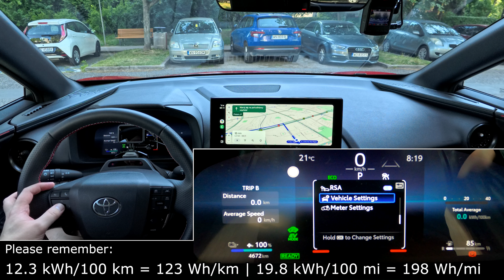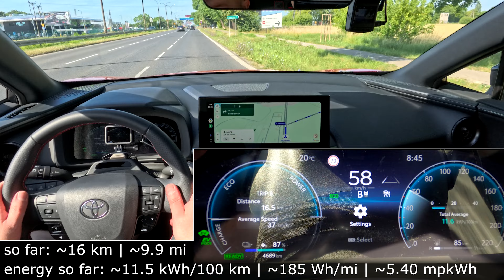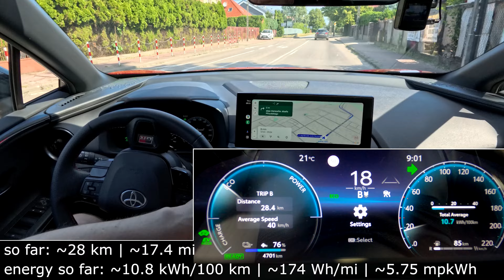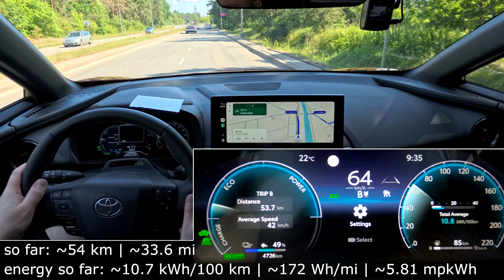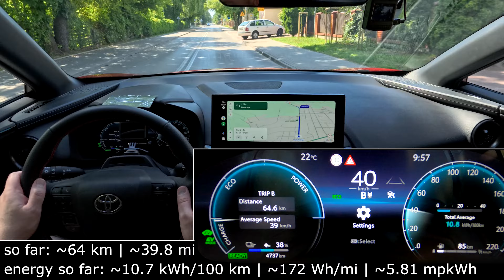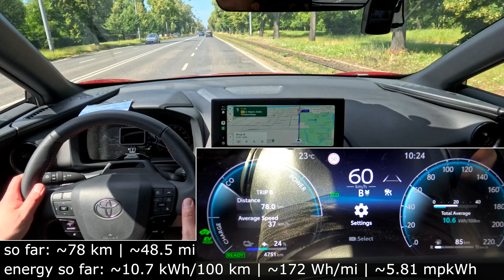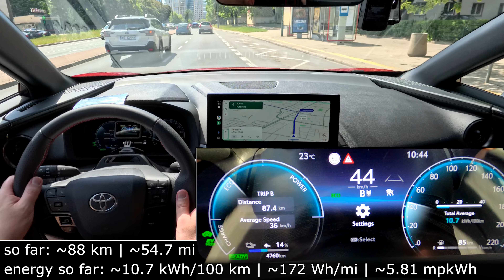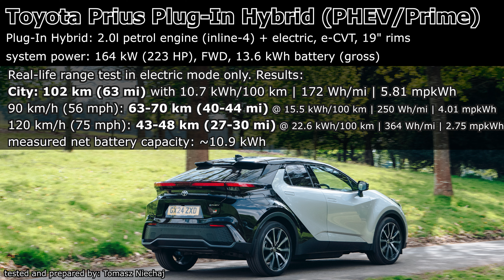2025 Toyota C-HR PHEV electric range: city, highway real-life mpkWh, kWh/100 km Plug-In Hybrid Prime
Toyota C-HR Plug-In Hybrid (PHEV) 2023/2024/2025 is a plugin hybrid car with 2.0 l inline-4 petrol engine plus electric motors. Total system power: 164 kW (223 HP), AWD-i, e-CVT gearbox. The lithium-ion battery capacity: 13.6 kWh gross (part of it ~10.9 kWh is available for driving in electric only mode). WLTP figures for Toyota C-HR Prime PHEV 2025/2024/2023: up to 86 km with 17" rims and up to 72 km with 19" rims. I checked it in a city and on a highway. Results for Toyota C-HR Plug-In Hybrid GR Sport trim with 19" wheels:

00:00 Toyota C-HR PHEV GR Sport specification (WLTP)
00:11 Electric range test start point
16:40 Range test finish: 102.4 km (63.6 mi) with average energy consumption (economy): 10.7 kWh/100 km (172 Wh/mi, 5.81 mpkWh)
17:04 [90 km/h (56 mph) consumption test]: 63-70 km (40-44 mi) sub-urban range with average energy consumption (economy): 15.5 kWh/100 km | 250 Wh/mi | 4.01 mpkWh
17:18 [120 km/h (75 mph) consumption test]: 43-48 km (27-30 mi) highway range with average energy consumption (economy): 22.6 kWh/100 km | 364 Wh/mi | 2.75 mpkWh
17:32 Final & user results of Toyota CHR Plug-In Hybrid (PHEV) range test with energy (power) consumption measurement

Tyres: Michelin e.Primacy 225/50 R19 96 V with "B" index of rolling resistance.
[PL] Toyota C-HR PlugIn Hybrid zasięg, test zasięgu, zasięg elektryczny, autostrada, miasto, miejskie korki, zużycie energii, zużycie prądu, ile kWh na 100 km, dystans do przejechania na jednym ładowaniu baterii (akumulatora).